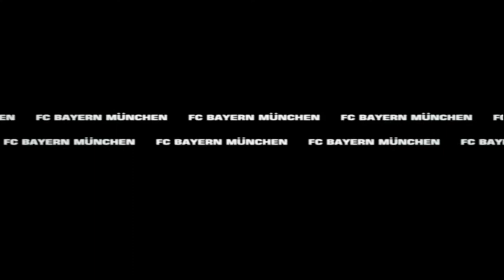📺 Intro ++ Club Football 2005 - FC Bavaria Munich / FC Bayern München ++ & Main Theme Rock n Roll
Here - intro introduction start story sequence theme club football 2005 Bavaria Munich FC B. München let's lets play

⚠Video Informations / Descriptions: Eine cluborientierte Fußball-Simulation

🎵External Video Music: none

🎮Game Informations: (Source: Wikipedia)

™️Title: Club Football 2005 - FC Bavaria Munich

📂Genre: Football Soccer Simulation

🎧Track: "Hooligans for Life"

🖥🕹System / Platform: Microsoft Windows

©Developer & Publisher: Codemasters
🌍Country: England

🎼Composer: Rival Schools

🗓Release Year: 2003, 2004

...or on other databases you prefer

🛒Examples how to get the Game:
On Desura.com - not available
On Green Man Gaming: not available
On Steam: not available
On Good Old Games: not available
...or on other vintage-stores you prefer

👏🏻Vielen Dank für euren Besuch! //⭐️ 🌟⭐️\\ Thanks for your visit! :-) 👋🏻

📝Notes: The Video is monetized by ISLAND Records / UMG